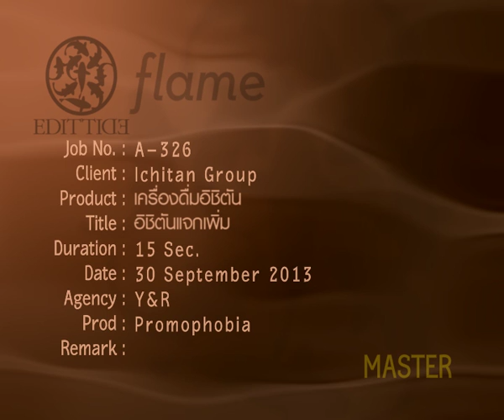อิชิตันแจก ไอโฟนห้าเอสสีทอง 300 เครื่อง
อิชิตันแจกรางวัลพิเศษ ไอโฟน 5S สีทอง 30 เครื่องทุกวันศุกร์ รวม 300 เครื่อง

ลุ้นง่ายๆแค่ ส่งรหัสฟรีใต้ฝา อิชิตัน หยิบมือถือมากด * 488 * รหัสใต้ฝาสิบตัว # โทรออก  แค่เนี้ย..

ทุกวันศุกร์ลุ้นเป็นได้เป็นผู้โชคดี 72 คน
รางวัลที่ 1 เงิน 1 ล้าน + เที่ยวฮอกไกโด กับ คุณตัน และ พี่โน้ส อุดม  2 รางวัล  / มีทั้งหมด 30 รางวัล
รางวัลที่ 2 ทองคำมูลค่า 1 แสนบาท 40 รางวัล / มีทั้งหมด 600 รางวัล
รางวัลที่ 3 ไอโฟน 5S สีทอง 30 รางวัล / มีทั้งหมด  300 รางวัล

เริ่มส่งรหัส อิชิตัน กันเข้ามาเลยได้คับ

ใครอ่านมาถึงบรรทัดนี้ บอกใบ้สั้นๆว่า
พรุ่งนี้ คุณตัน อิชิตัน จะแจก ไอโฟนห้าเอส สีทอง ให้กับคนที่ร่วมสนุกตอบคำถาม และ กดไลค์
ในเฟสบุ๊ค คุณตัน อิชิตัน นะคับ